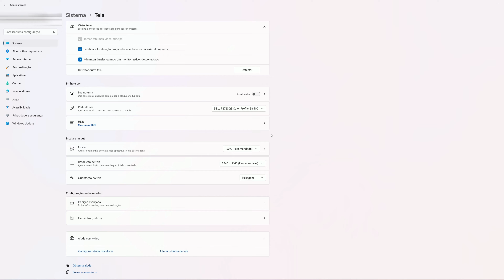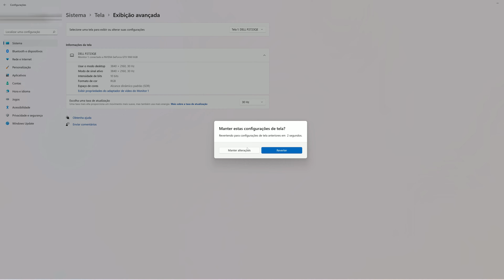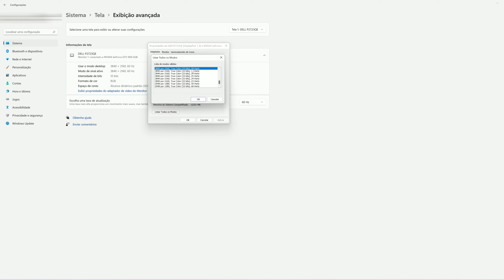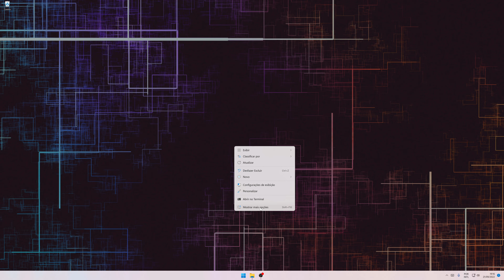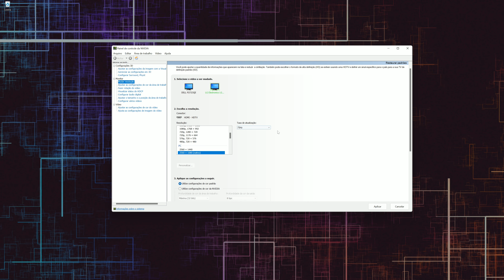Como Ativar os 60Hz+ 75HZ ou 144Hz - Tenha o Máximo do seu Monitor | Tutorial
Como Ativar os 60Hz+ 75HZ ou 144Hz - Tenha o Máximo do seu Monitor.
Veja neste vídeo Tutorial como ativar os 60Hz+ 75HZ+ ou 144Hz+ Máximo do seu Monitor

A taxa de atualização de um monitor se refere ao número de vezes que uma nova imagem pode ser exibida por segundo. Isso é medido em Hertz (Hz). Por exemplo, se o seu monitor tem uma taxa de atualização de 144 Hz, a imagem será atualizada 144 vezes por segundo.

Grande abraço